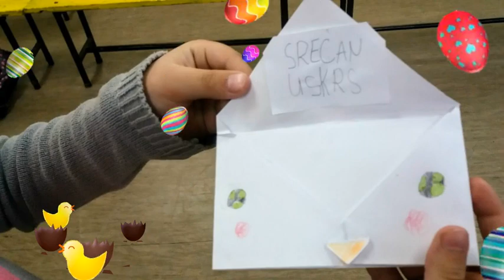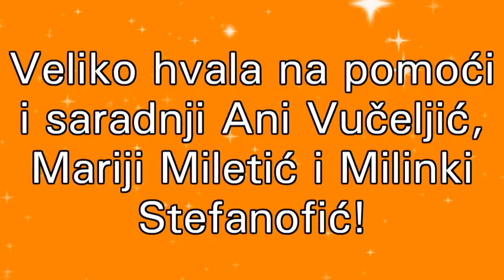Origami vaskršnji koverat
Origami sekcija OŠ "Rada Miljković" Jagodina
Voditelj: Sanja Pribaković
Saradnici: Ana Vučeljić, Marija Miletić i Milinka Stefanović
eTwinning